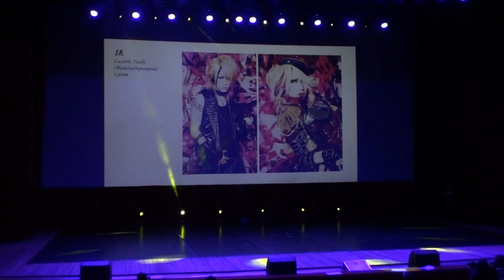J-FEST 2014 Lazurit и Yuuki – Lycaon